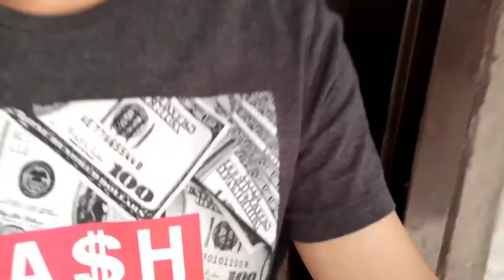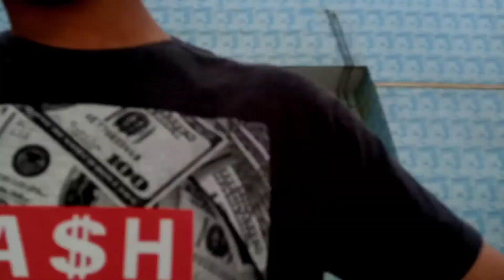Not Changing My Phone Untill 100 Videos | UsmanTvVlogs | Part 1